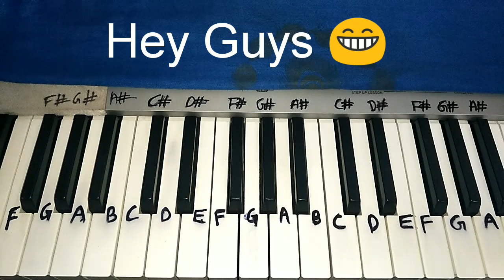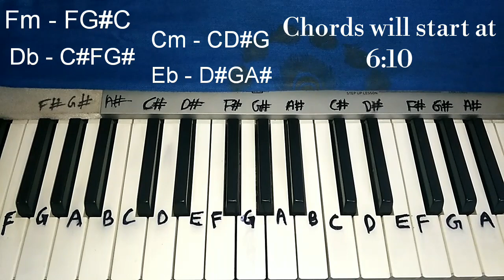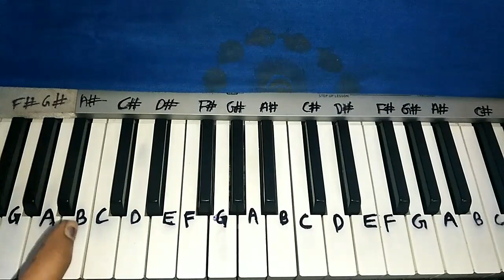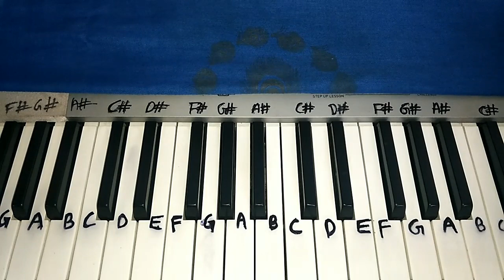Yaad Piya Ki Aane Lagi - Easy Piano Tutorial with leads and chords | Neha Kakkar, Divya Khosla Kumar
Hey Guys Here's My Easy Piano Tutorial of Yaad Piya Ki Aane Lagi 😪 Sung by Neha Kakkar,,,👍 if you liked then please Subscribe to my channel 😘  and don't forget to follow me on my Instagram 🤗

Yaad Piya Ki Aane Lagi Lyrics by Neha Kakkar feat Divya Khosla Kumar is latest song with music given by Tanishk Bagchi. Yaad Piya Ki Aane Lagi song lyrics are written by Jaani.

Yaad Piya Ki Aane Lagi – Neha Kakkar
Aasmaan mein jaise baadal ho rahe hain
Hum dheere dheere dheere paagal ho rahe hain

Main to mar jaana haaye woh na jo milne aaye
Saansein meri hain inke hathon mein

Yaad piya ki mere piya ki aane lagi
Haaye bheegi bheegi raaton mein
Ho yaad piya ki aane lagi

Tere bina kya haal hai apna
Kya tumko batlayein re
Choodiyan meri royein meri
Chunri royi jaaye re

Bin tere sab saza hain
Bin tere kahan maza hai
Bin tere kahan maza hai chahaton mein

Yaad piya ki, hahaha mere piya ki
Haaye piya ki aane lagi
Haaye bheegi bheegi..
Yaad piya ki aane lagi

Kab woh din aayega
Jab hum bhi mehndi lagwayenge
Na jaane kab aayenge
Aur doli mein le jayenge

HO kab woh din aayega

Baari na aaye humari
Baraatein dekhin saari
Baraatein dekhin saari
Nache hum sabki baraaton mein

Haaye bheegi bheegi bheegi raaton mein

Yaad Piya Ki Aane Lagi Song Detail
Lyrics by: Jaani
Singer: Neha Kakkar
Composer: Tanishk Bagchi